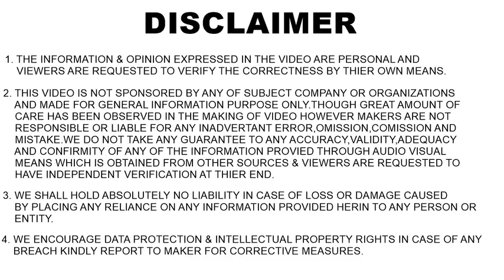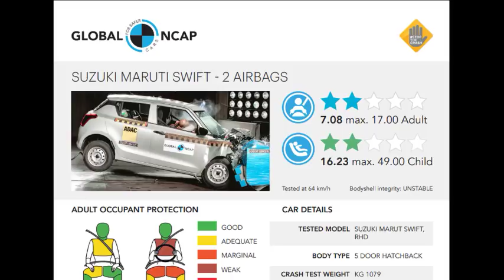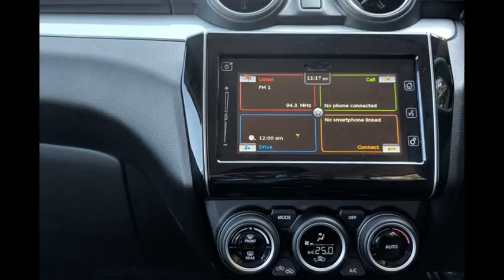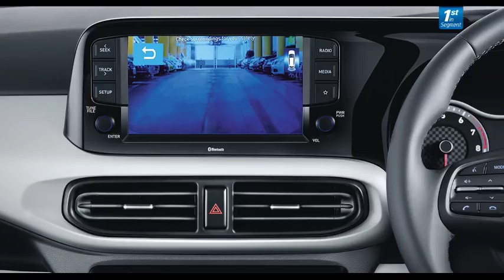💥6 reasons to buy Grand i10 NIOS instead of SWIFT💥Swift vs Grand i10 Nios 2019 | ASY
Hyundai has launched next genrations grand i10 few days ago ,rivaling segment king swift and other figo,let's know the 6 reasons to ignore swift and buy grand i10 nios